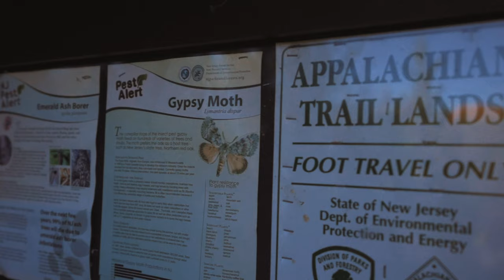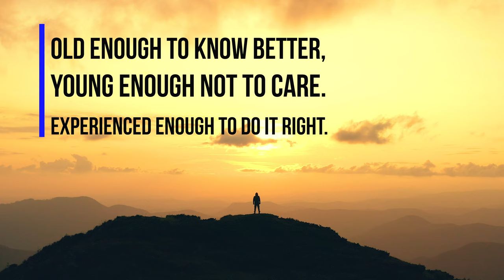My Birthday Party | Stairway to Heaven Trail NJ | Appalachain Trail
For my birthday instead of having a typical birthday, I decided to go hiking on a cold day. We went to Stairway to heaven which is part of the Appalachian trail in northern New Jersey. It was pretty cold but as we were hiking it got warmer. We had a great time on this hike. It is a pretty steep trail with lot of rocks but the view is well worth the hardwork.

I hope you like this video of Stairway to Heaven Trail

I use MagicLinks for all my ready-to-shop product links.